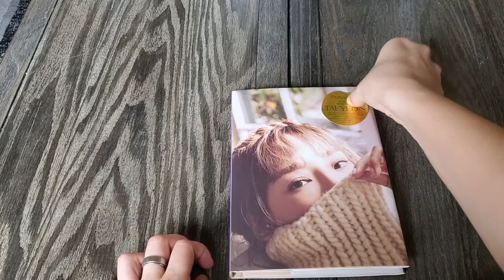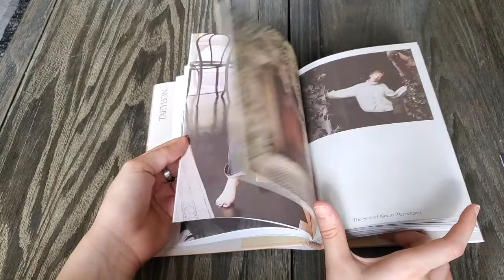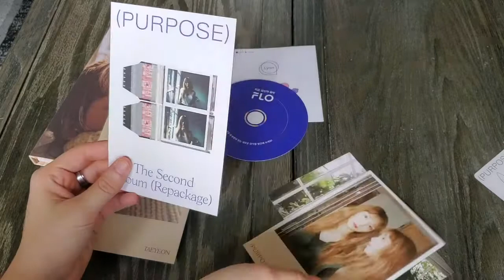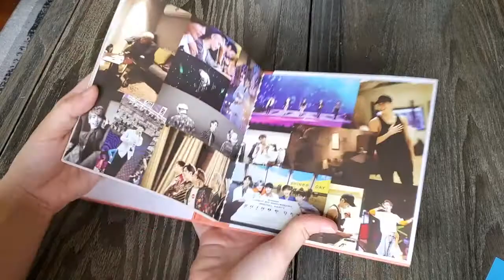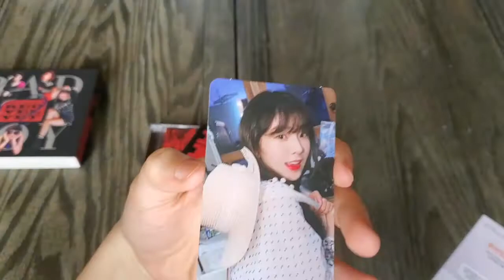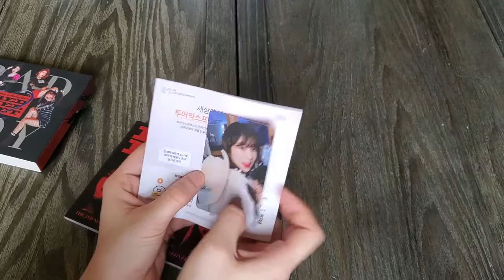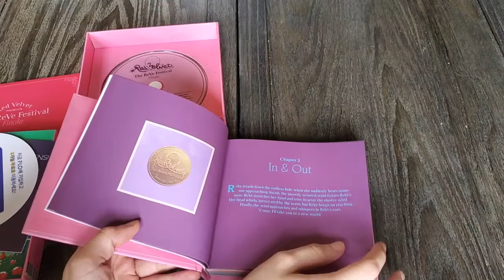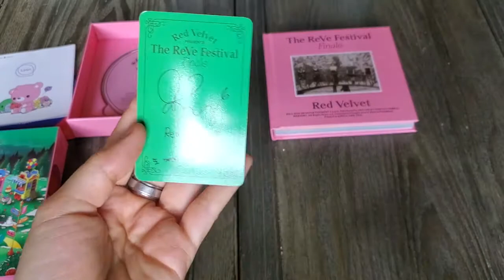Kpop Haul + Unboxing (Red Velvet , Taeyeon and Jonghyun albums) Part 1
Hey guys, last time I got these albums and I am happy to share my impressions with you! Hope you enjoy as much as me.

I just created my trades account, but please go and check!!